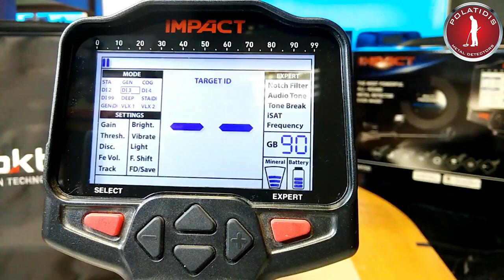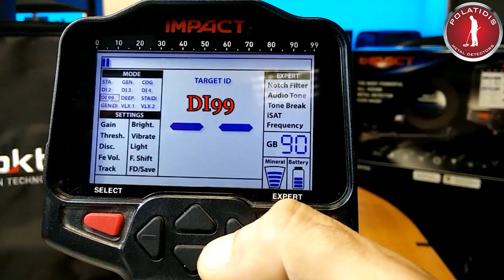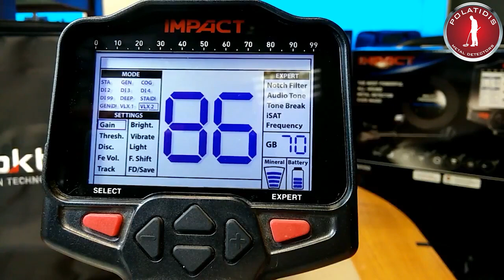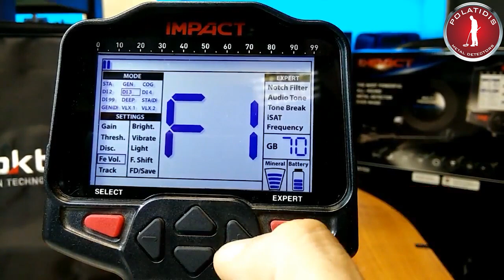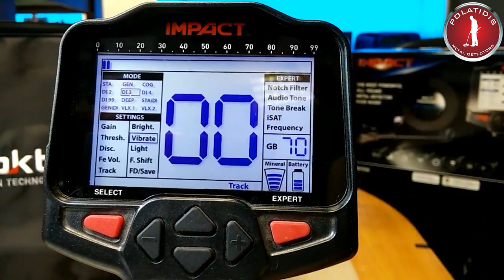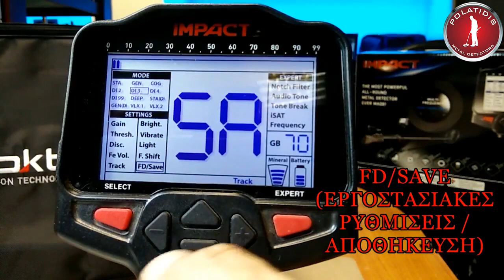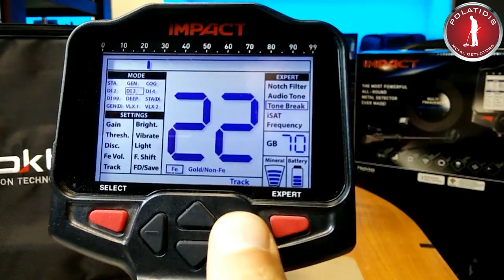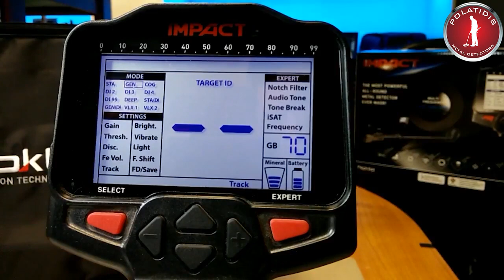Βίντεο οδηγιών για το NOKTA IMPACT PRO. Παρουσίαση επιλογών και δυνατοτήτων του ανιχνευτή χρυσού!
Ανιχνευτές μετάλλων - Ανιχνευτές Χρυσού Πολατίδης

Είναι κατάλληλος για να ξεθάψει τους πιο δύσκολους χαμένους θησαυρούς, αν ο χειριστής μάθει να το χειρίζεται σωστά!

Το Impact είναι ο μοναδικός παγκοσμίως ανιχνευτής που διαθέτει τρεις (3) ισχυρές καινοτόμες συχνότητες λειτουργίας 5khz, 14khz και 20khz που μπορείτε να αλλάξετε εύκολα στις ρυθμίσεις για να βρίσκεται αντικείμενα όπως ένα ψήγμα φυσικού χρυσού επιφανειακά αλλά και για ένα θησαυρό σε βάθος, δυνατότητα online ενημέρωσης υλικολογισμικού (μέσω USB) για να έχετε τον ανιχνευτή σας ενημερωμένο πάντα με τις τελευταίες τεχνολογίες και ισχυρό σχεδιασμό και εργονομία. Εάν αναζητάτε δυνατότητα βάθους και προηγμένου διαχωρισμού, το IMPACT θα έχει τέλεια αποτελέσματα στα μελλοντικά σας ευρήματα.

Νέο επαναστατικό μηχάνημα μετάλλων και χρυσού NOKTA Impact τελευταίας γενιάς που συγχώνευσαν 36 ανιχνευτές μετάλλων σε ένα. Είναι ο μοναδικός που έχει τον καλύτερο διαχωρισμό απ' όλους τους άλλους κοινούς ανιχνευτές μετάλλων. Διαθέτει 3 συχνότητες λειτουργίας και είναι ο μόνος που μπορεί να βρίσκει αντικείμενα σε μεγάλο βάθος μετατρέποντας τον από VLF σε παλμικό και από παλμικό σε ανιχνευτή για φυσικό χρυσό και έτσι οι χειριστές έχουν τη δυνατότητα να βρίσκουν αντικείμενα που άλλοι ανιχνευτές δεν μπορούσαν να εντοπίσουν. Νέες καινοτόμες τεχνολογίες συνδυάζονται σε αυτό το μηχάνημα.

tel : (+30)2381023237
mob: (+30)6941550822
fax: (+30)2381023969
Filippou str 10, Edessa
58200